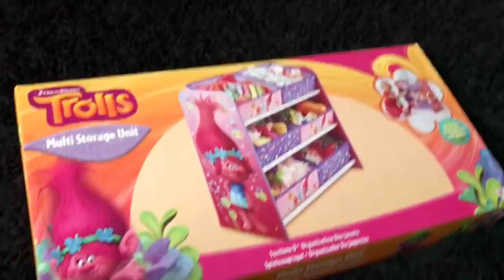Lacey had fun [Vlog #1201]